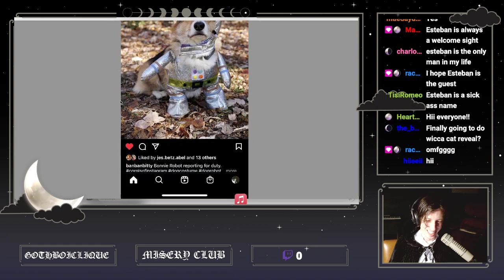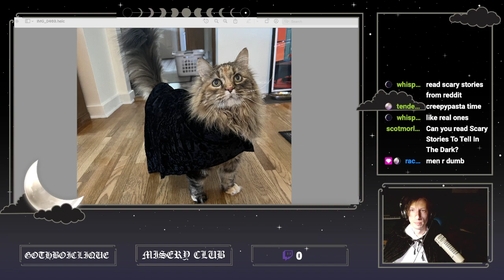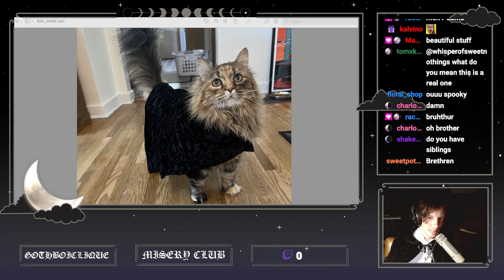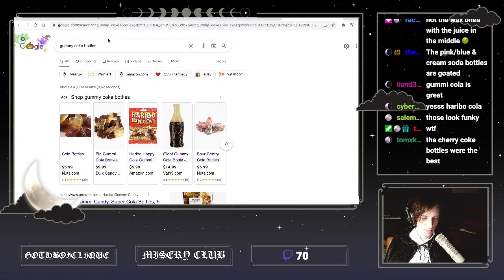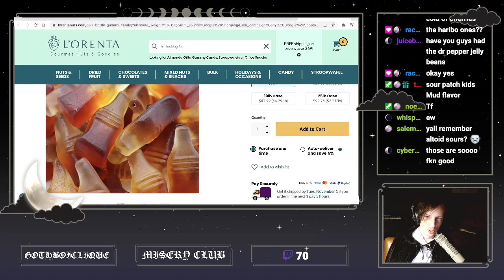official wicca phase springs eternal halloween party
from wicca phase's twitch, official wicca phase springs eternal halloween party